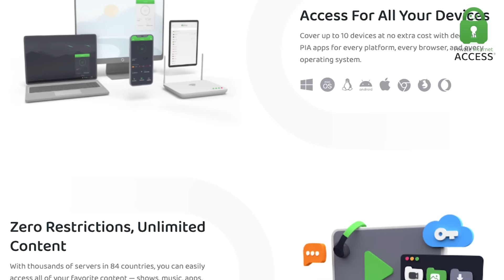These 5 HABITS Will Make You POWERFUL Beyond Belief | Simon Sinek & Lewis Howes